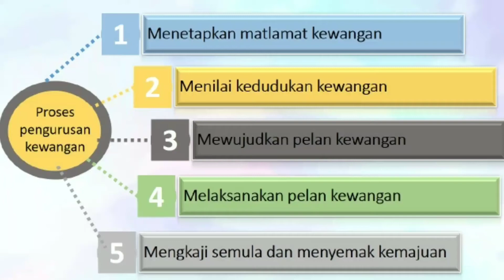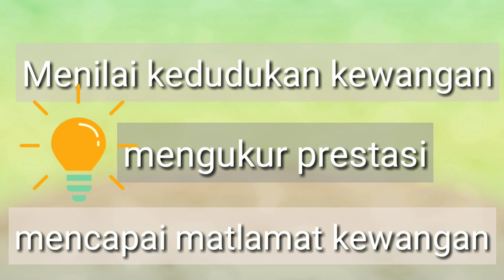10.1 PERANCANGAN DAN PENGURUSAN KEWANGAN- MATEMATIK T4B10 MATEMATIK PENGGUNA:PENGURUSAN KEWANGAN #03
Bab 10: Matematik Pengguna: Pengurusan Kewangan
Perancangan dan Pengurusan Kewangan

Proses Pengurusan Kewangan
Menilai kedudukan kewangan